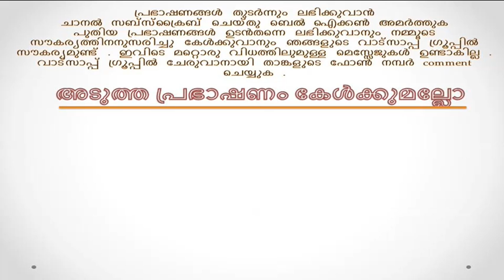Thattayoor Unni Namboothiripad | Bhagavatha Sapthaham Malayalam | Part 55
Bhagavatha Sapthaham Malayalam Part 55 by Sree Thattayoor Unni Namboothiripad Bhagavata Saptaham is narration and explanation of the contents of Srimad Bhagavatam over a period of seven days with a definite time schedule by a well-learned scholar.

Official Websites